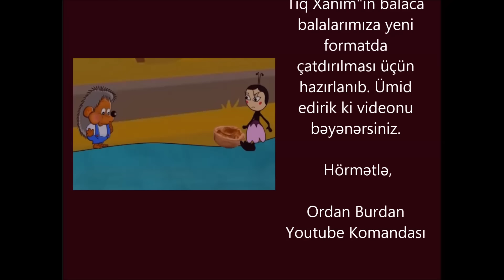Tiq Tiq Xanim (Azerbaycan Nagili)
Cizgi Filmi, Animasiya